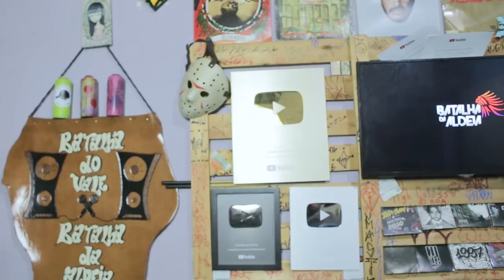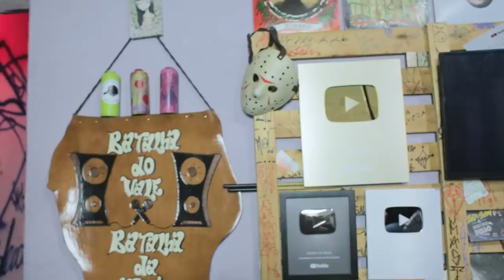6 FATALITYS EM 2019 NA BDA | Tags BDA | COM LEGENDAS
Tags BDA é um projeto semanal da Batalha da Aldeia!

Deixem suas sugestões para o próximo episódio nos comentários!

Faltou algum fatality? Comenta aqui pra geral conhecer!